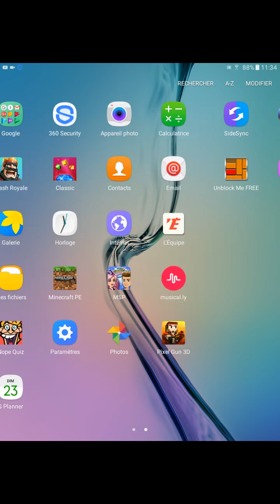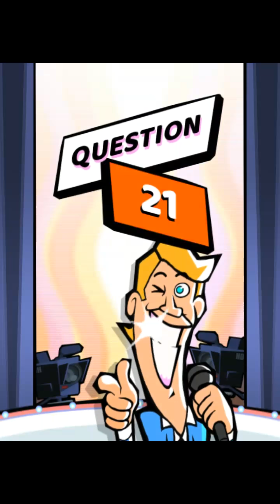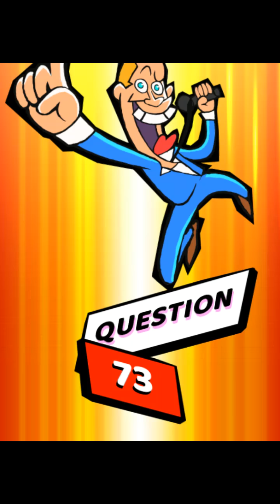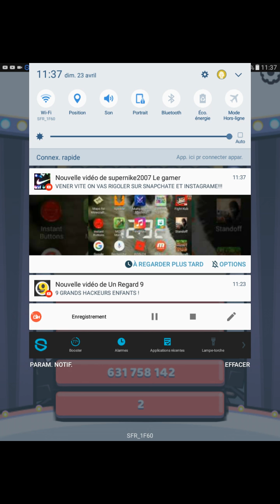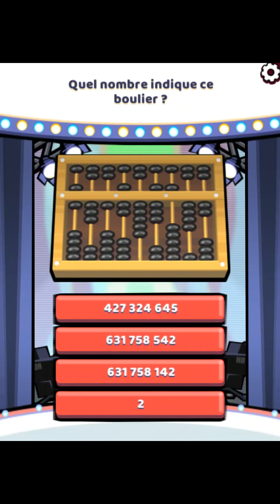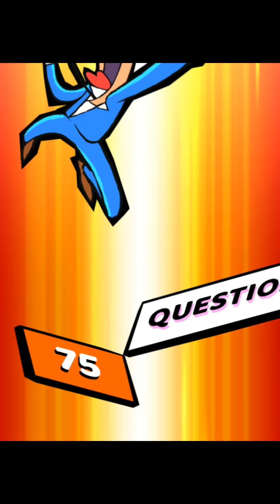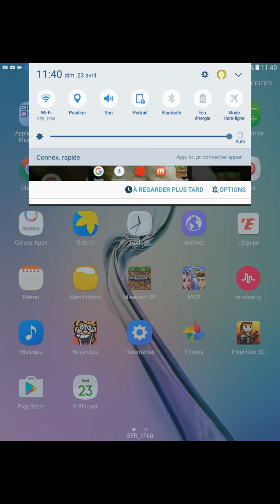Une incroyable chance nope quiz